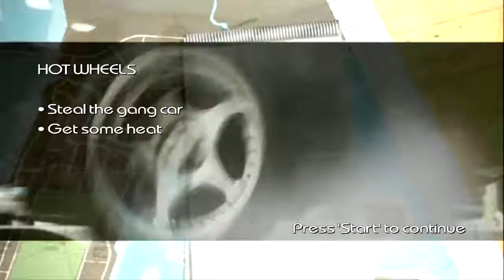Driver Parallel Lines: Mission 5 "Hot Wheels"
Running on XPS 8700 i7-4790 with NVIDIA GeForce GTX 745